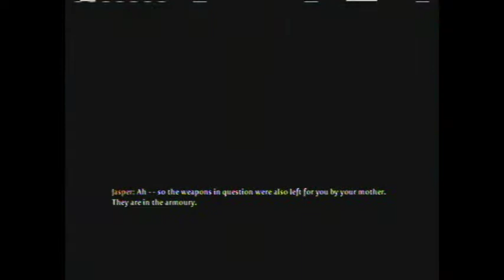Fable 3 Female/Princess Walkthrough Part 11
It's  A  Revolution ! !
- Live the epic adventure of a revolutionary leader, fighting alongside your people to seize the crown. Throughout your journey, the actions you take will change the world around you, for good or ill. Who will you become? The tyrant you rebelled against, or the greatest ruler to ever live?

-Licensed to and Published and Developed by:  Lionhead Studios, Microsoft Game Studios, Peter Molyneux, Josh Atkins, Russell Shaw

- Rated: M for Mature for Blood, Language, Sexual Content, Use of Alcohol, Violence

- Systems: X-box 360, Microsoft Windows

- Genre: Action role-playing, open world, Single-player, cooperative

~ Gameplay/Walkthrough by Rie for gamers who want to watch gameplay before buying/getting the game.

Yay Fable 3  It's time for the young Princess to go on her own path and fight for the freedom of her People from her older mean brother, her Story begins...